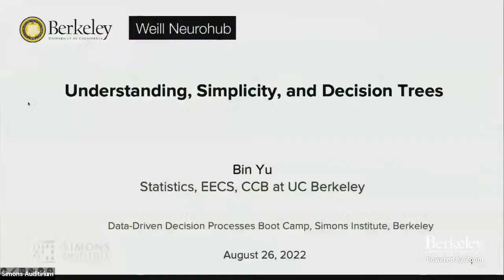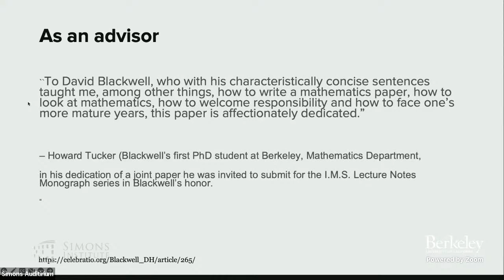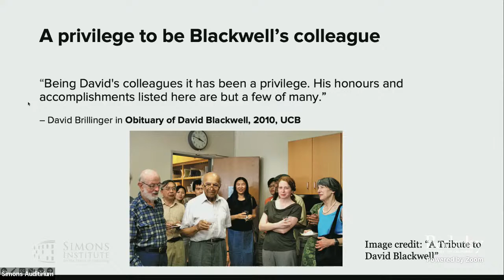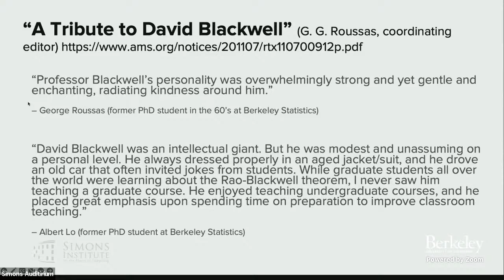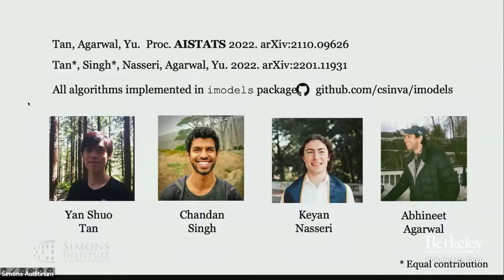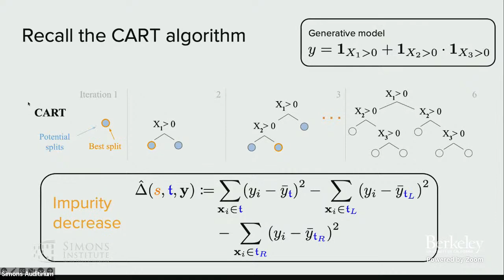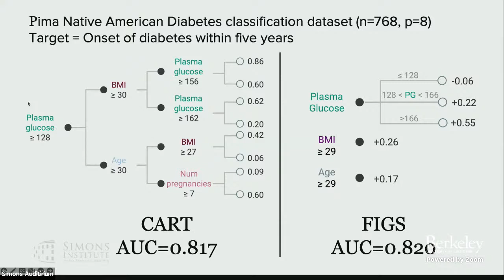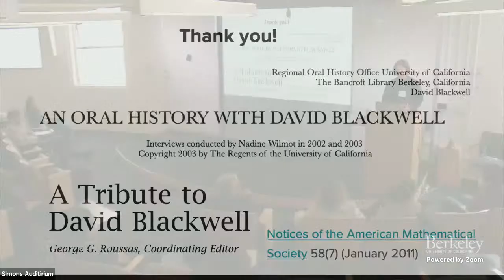Understanding, Simplicity, And Decision Trees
Bin Yu (UC Berkeley)
Data-Driven Decision Processes Boot Camp

I knew David Blackwell as a professor and then as a friend and colleague, most importantly, as a wonderful human being. In this talk, I will recollect my interactions with David, and discuss his research philosophy to "understand" things through simplicity, elegance and insights. I will end with our recent work to improve decision trees and hope that David would like it due to its simplicity and usefulness in developing high-stake clinical decision rules.